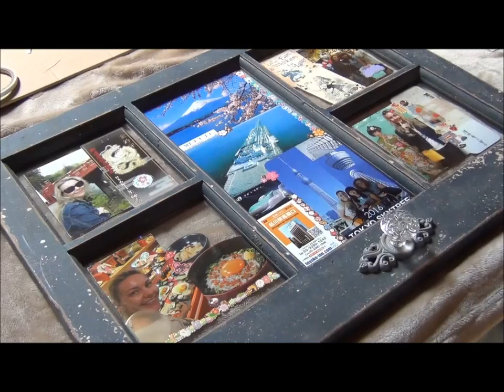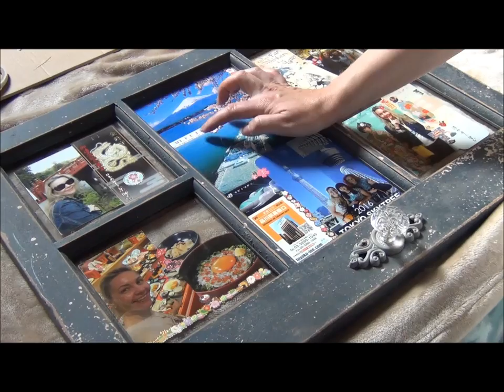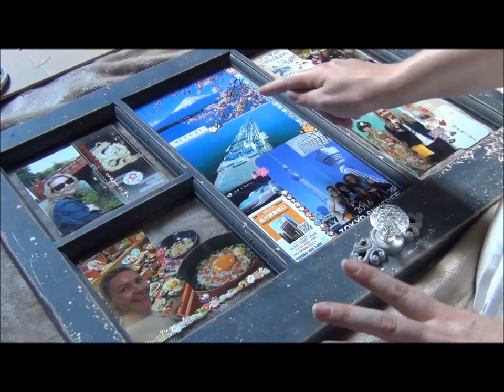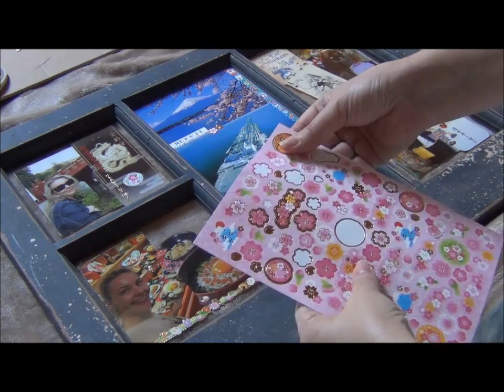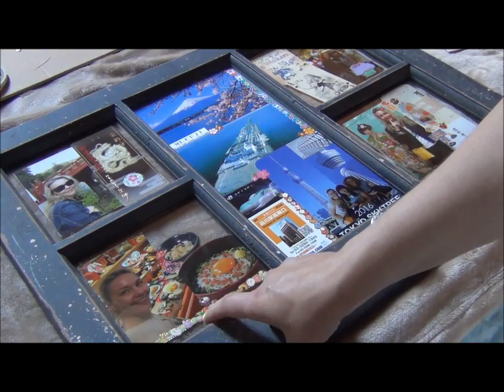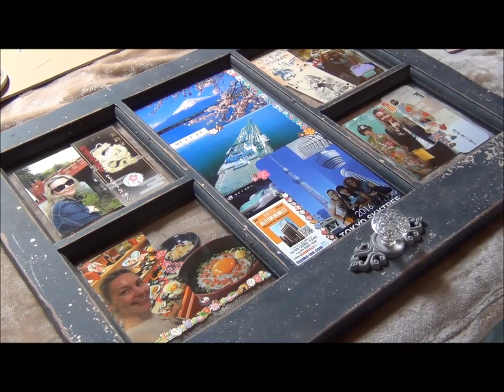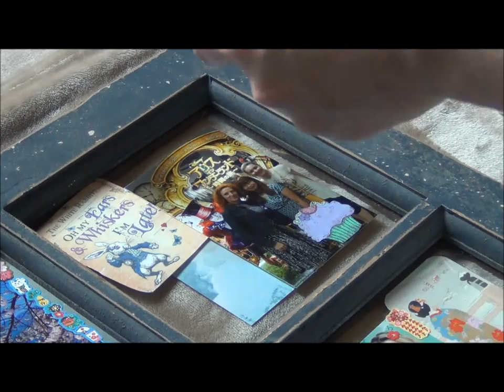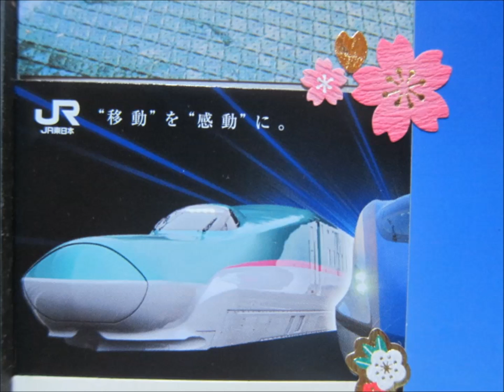Collage picture frame, Japan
If you would like to see my Japan video travelogue, you can start here (part 1 out of 57)
Hugs, Natasha